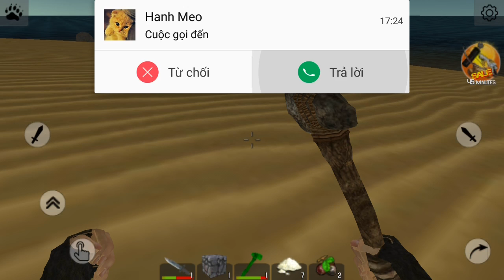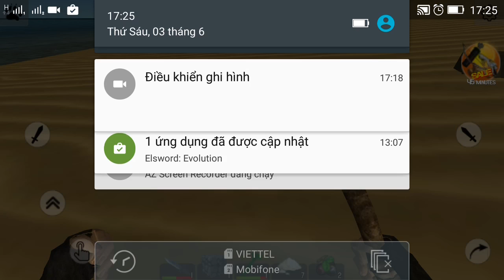Survival games| Death world: Survival Rust #2